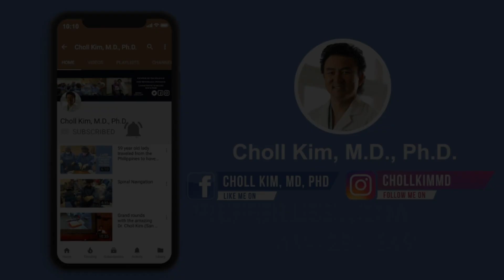Why do I need an x-ray if I already have an MRI? Explained!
Dr. Choll Kim explains why spine surgeons ask for both MRI's and x-rays..